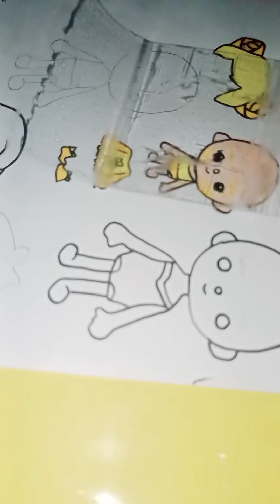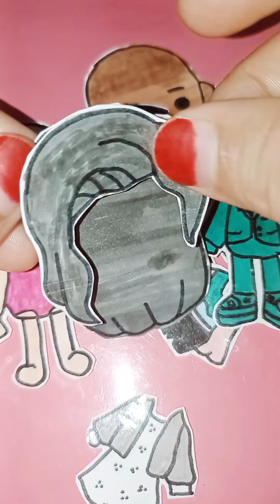DIY 💥 Paper craft Doll One Pair 👫 Toca Boca Life World 🌺 Drawing 🌸 Tutorial